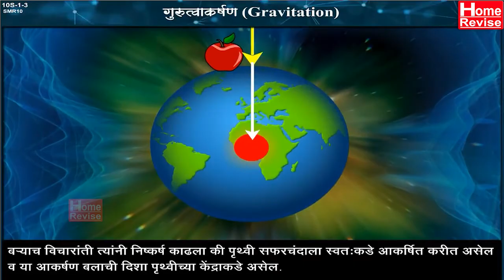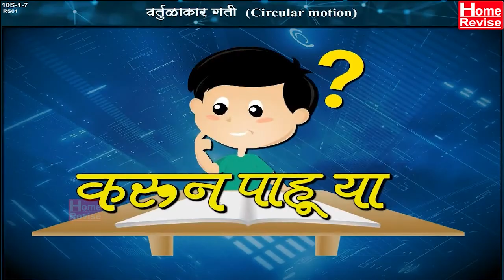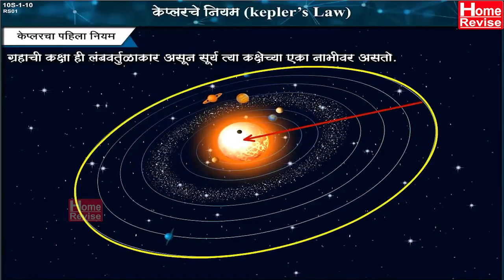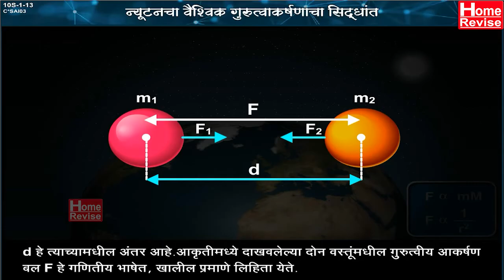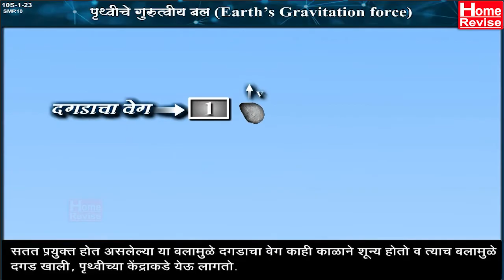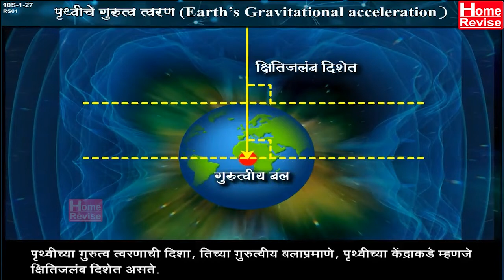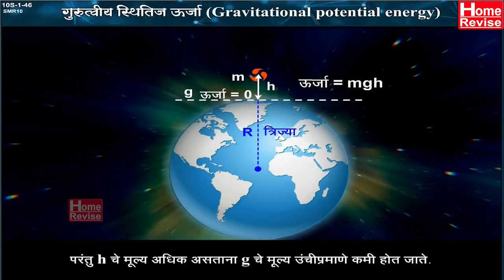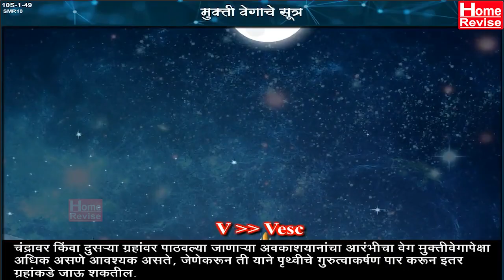Class 10 | Gurutvakarshan | गुरुत्वाकर्षण | Science 1 | Marathi Medium | Maharashtra Board